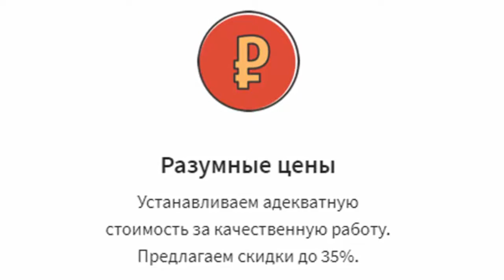Инглекс школа английского языка по Skype персональные занятия с сильными преподавателями